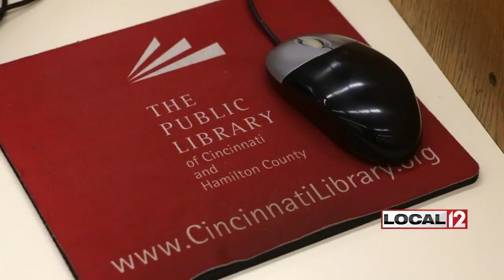Is That Right? Unrestricted computer access at the library?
CINCINNATI (WKRC) - Every computer at the Public Library of Cincinnati and Hamilton County has a built-in web filter that blocks most obscene content from being viewed.

But, according to the library’s own policy, “Adults (age 18 or older) may bypass the filter by requesting that a Library staff member override the filter”

All you have to do is ask and library staff will punch in a code, which gives you uninhibited access to the internet.

While porn is prohibited in the children’s area, the library’s marketing manager Chris Rice is quoted as stating, “The library has a policy allowing adults unrestricted access to the internet, as long as it doesn’t disturb others and doesn’t involve illegal pornography, such as child pornography.”

If someone complains about another person viewing porn at the library, Rice states, “The librarian will ask that person to move to a computer with a privacy screen, which has a film on the monitor to prevent viewing images from the side.

So, even if you think it’s WRONG, the policy gives people a RIGHT to view porn in the public library.